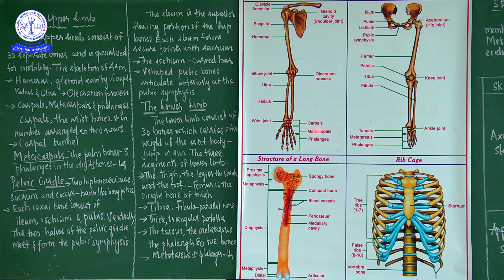11TH ZOO LOCOMOTION AND MOVEMENT (07)